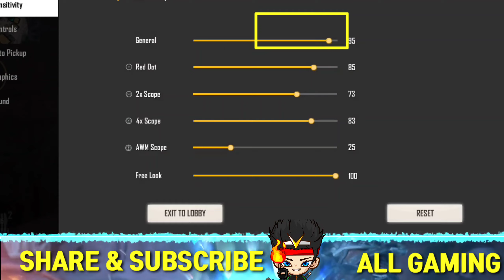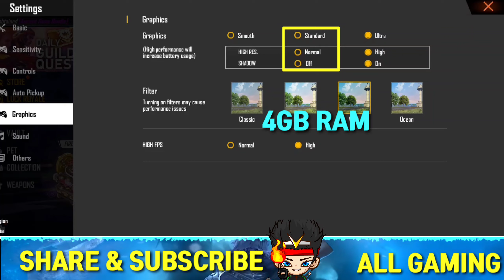Free Fire Best Pro Setting || 2021 Best Pro Setting In Free Fire || Mack You Pro Player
This Channel All Content And Topic Is Free Fire Up Coming All New Event Update Game Play Trip Trick Video Almost Uploaded

[🌐][Following Me On Adarsh Platform]

[ Facebook Account.     All Gaming ]

Free Fire Best Pro Setting
|| 2021 Best Pro Setting In Free Fire || Mack You Pro Player
pro Setting of Free Fire

Best Pro Setting of Free fire

Hay Guys I Am A Contain Creator Garena Free Fire Up Coming All New Event Update Game Play Trip Trick Video Almost making And I Hope You All So Like May Video And Don't forget Subscribe Channel

And Guys PLEAS Support Me I Need Your Support Pleas Guys 🙏🙏🙏🥺💔